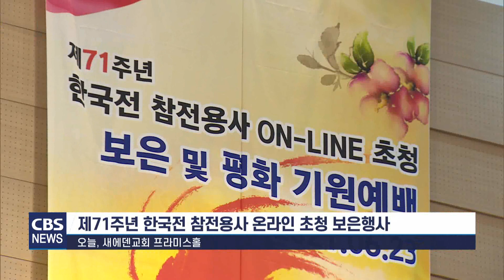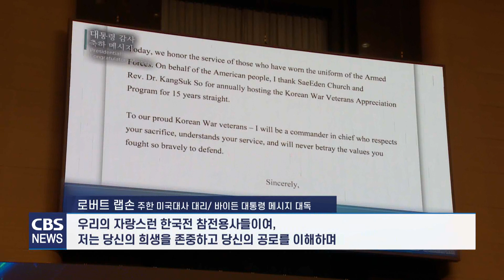[CBS 뉴스] 한국전 참전용사 15년 째 보은행사 5천 명 기록..."희생 잊지 않을 것"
경기도 용인시 새에덴교회가 오늘(23일) 한국전 참전용사들을 온라인으로 초청해 감사의 시간을 가졌습니다.

코로나19 여파로 지난해에 이어 올해도 초대형 LED로 해외 참전용사와 가족들을 초청한 새에덴교회는 생존 참전용사들의 젊은 시절을 메타버스 기술로 복원하는 뜻 깊은 시간도 마련했습니다.

새에덴교회가 한국전쟁 71주년을 앞두고 한국전 참전 용사들을 초청해 보은행사를 가졌습니다.

새에덴교회 참전용사 보은행사는 올해로 15년 째로 현재까지 5천 여 명에 이르는 국내외 참전용사들을 초청하는 등 민간 차원의 보은 행사로는 보기 드문 기록을 써내려가고 있습니다.

새에덴교회 소강석 목사는 코로나19 여파로 만날 순 없지만, 대한민국이 자유와 번영을 누릴 수 있도록 숭고한 희생을 한 참전용사들에게 고마움을 전하는 일은 멈출 수 없었다고 말했습니다.

[녹취] 소강석 목사 / 새에덴교회
"여러분의 은혜에 진심으로 진심으로 감사를 드립니다. 그리고 여러분을 위하여 매일매일 기도하겠습니다. 하나님의 은혜와 예수 그리스도의 평강이 여러분의 삶과 후손들에게 가득하시기를 바랍니다. 그리고 우리를 위해 싸우셨던 여러 분의 나라 그리고 우리 대한민국 조국이 하나님의 무궁한 번영과 축복이 있기를 바랍니다."

교회 예배당에 설치된 초대형 LED 스크린에서는 미국과 캐나다, 필리핀, 태국 참전용사와 가족 등 150명을 온라인으로 만났습니다.

올해는 특별히 메타버스 딥 페이크 기술을 활용해 생존 참전용사 10명의 참전 당시 모습을 재현하고, 감사 메달을 수여하는 시간을 가졌습니다.

새에덴교회의 참전용사 보은 행사에는 한국과 미국 대통령이 나란히 축전을 보내왔습니다.

[녹취] 김진표 의원 / 문재인 대통령 메시지 대독
“참전용사들은 아시아의 한 나라를 지켜주셨을 뿐만 아니라 인류가 가야할 길을 열어주셨습니다. 우리는 어떤 위기도 한마음으로 이겨낼 것입니다."

[녹취] 로버트 랩손 주한 미국대사 대리/ 바이든 대통령 메시지 대독
“우리의 자랑스런 한국전 참전용사들이여 저는 당신의 희생을 존중하고 당신의 공로를 이해하며 당신이 수호하기 위해 그토록 용감하게 싸운 그 가치를 결코 저버리지 않는 총사련관이 될 것입니다.”

온라인 보은행사에 참석한 참전용사들은 축하공연 곡 아리랑과 어메이징그레이스를 들으며 눈시울을 붉히기도 했습니다.

특히, 참전용사들은 자신들을 잊지않고 해마다 보은행사를 열어준 교회에 감사 인사를 전했습니다.

[녹취] 콜 워렌 위든 예비역 대령/ 장진호 전투 참전용사회 회장
“한국전쟁때 부상을 입었습니다. 그때 흘린 피는 한미 해병대의 동료와 병사들과 더불어 대한민국의 풍요로운 땅에 영원히 함께 묻혀있습니다. 새에덴교회가 보은행사를 열어주셔서 감사하고 성공적으로 치러지길 소망합니다.”

새에덴교회 참전용사 보은행사가 자유와 평화의 소중함을 일깨워주고 있습니다.